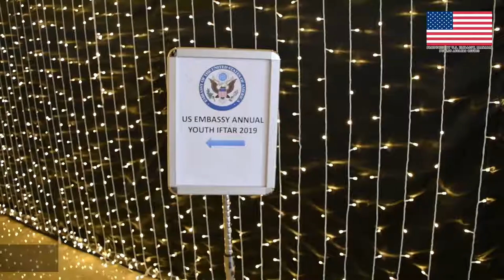Highlight of U.S. Embassy 2019 Youth Iftar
On Wednesday, May 15th, U.S. Ambassador Justin Siberell and Mrs. Siberell hosted an Iftar for Bahraini youth to celebrate the holy month of Ramadan and the strong friendship between the United States and Bahrain. During the Iftar, Ambassador Siberell recognized a number of the U.S. Embassy exchange program participants and participants in the Crown Prince Scholarship program who will be studying in the United States.  He expressed pride to see so many bright young Bahrainis studying in the United States.